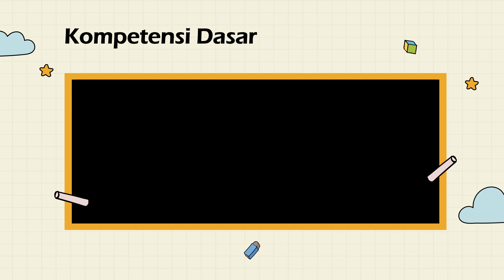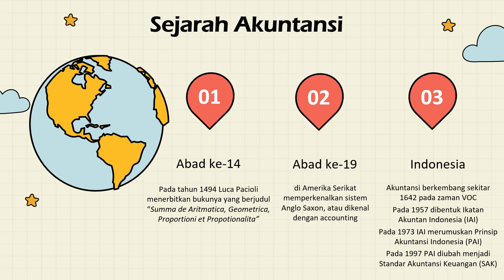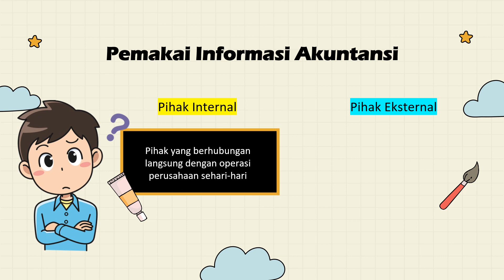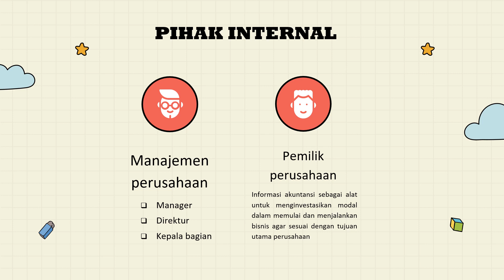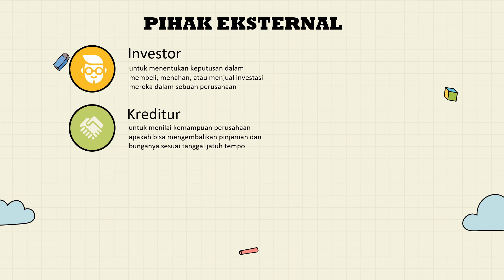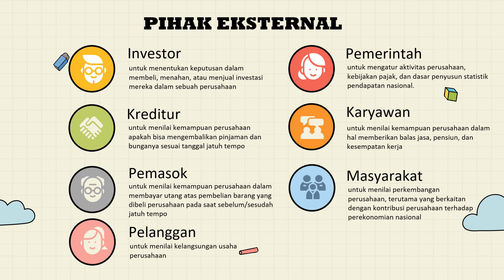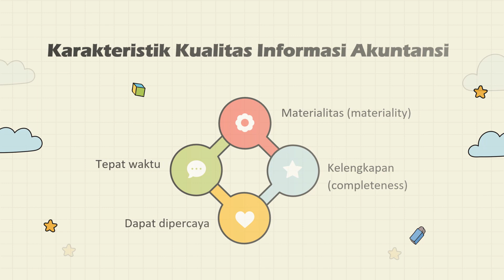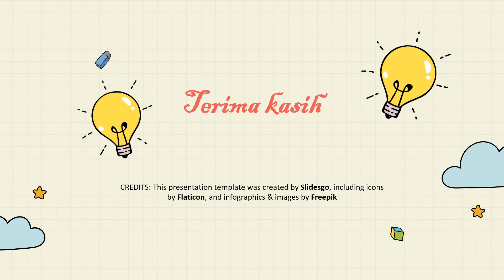Akuntansi sebagai sistem informasi - Part 1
Akuntansi Sebagai Sistem Informasi-part 1 merupakan materi Bab 1 pada kelas XII SMA/MA
pembahasan materi pada video pembelajaran kali ini meliputi
- Sejarah akuntansi
- Pengertian Akuntansi
- Pemakai informasi akuntansi
- Kualitas Informasi Akuntansi

LINK PEMBELAJARAN EKONOMI KELAS XII
BAB 1 AKUNTANSI SEBAGAI INFORMASI
BAB 2 PERSAMAAN DASAR AKUNTANSI

Terimakasih, sampai jumpa di video pembelajaran selanjutnya